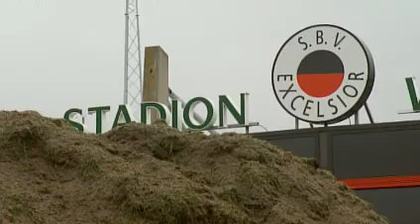15/6/2010 Aanleg kunstgrasveld in Stadion Woudestein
Het veld van Stadion Woudestein heeft momenteel wel iets weg van een motorcrossbaan. Met man en macht wordt hard gewerkt aan het kunstgrasveld, waarop de spelers van Excelsior met ingang van komend seizoen hun kunsten gaan vertonen. Excelsior TV kwam polshoogte nemen en sprak met terreinman Hans Volwerk.